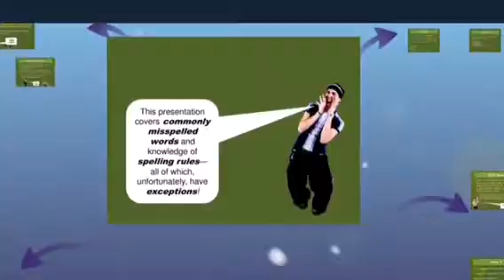CAPA Feb. 20-24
Spelling tips and tricks!